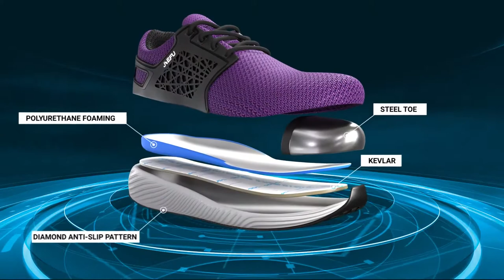Safe shoes commercial example